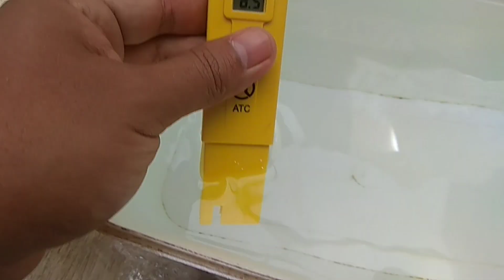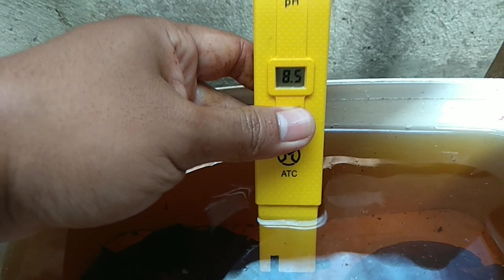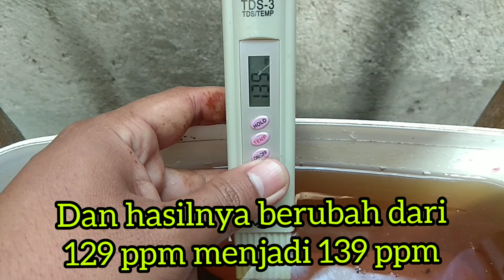Daun ketapang untuk ikan hias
Arus koi garut
Kali ini saya akan eksperimen pengecekan parameter air yang belum dan sudah direndam daun ketapang menggunakan PH meter dan TDS meter.
Ini hanya eksperimen dan hasilnya bisa tidak valid jadi mohon bijak untuk menanggapinya.
Bila ada salah dan khilaf mohon di maafkan 🙏